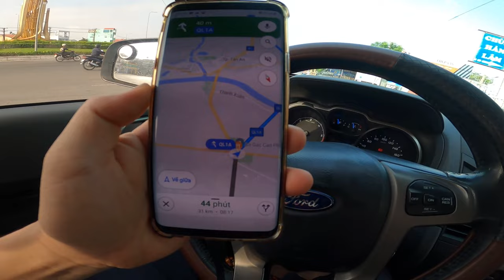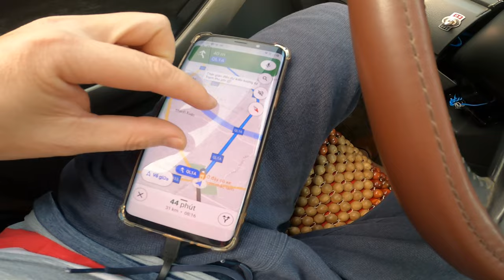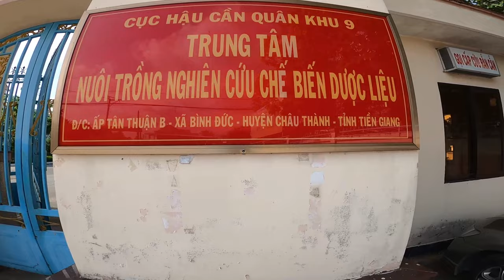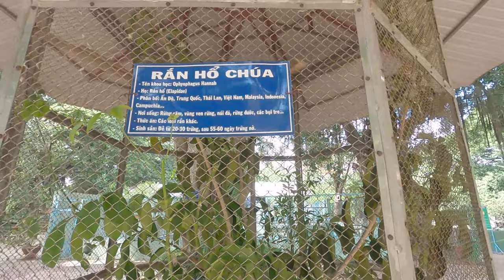Lái xe Xuyên việt Đồng Bằng Sông Cửu Long: Sài Gòn - Tiền Giang - Bến Tre (chặng 1)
Lái Ô Tô Xuyên Việt Miền Tây: Sài Gòn - Tiền Giang - Bến Tre (chặng 1)

Xuất phát lúc 6 giờ 15 phút tại ngã tư Bình Phước (Phường Hiệp Bình Phước của TP Thủ Đức, TPHCM) mình đi theo QL1A đi về hướng TP Tân An của tỉnh Long An.

Từ TPHCM đi các tỉnh miền tây có 2 lựa chọn, 1 là đi theo QL1A, 2 là đi theo đường cao tốc TPHCM - Trung Lương.

Mình quyết định đi QL1A chứ không đi đường cao tốc HCM - Trung Lương vì muốn ngắm nhìn và trải nghiệm giao thông cũng như cơ sở hạ tầng 2 bên đường của tỉnh Long An.

Mình đi qua khu vực Bình Tân, Bình Chánh của TPHCM trước khi bước vào địa phận của tỉnh Long An.

Khu vực này tập trung rất nhiều KCN nên buổi sáng mật độ giao thông khá đông đúc. Chúng ta có thể thấy rất nhiều công nhân đi làm buổi sáng dọc 2 bên đường.

Sau khi di chuyển quảng đường 55km tính từ ngã tư Bình Phước thì mình bắt đầu vào vòng xoay lớn TP Tân An của tỉnh Long An.  Do đường đông vào buổi sáng nên mình mất gần 2 tiếng đồng hồ mới đến được TP. Tân An.

Từ TP Tân An, mình tiếp tục di chuyển thêm 30km nữa theo QL1 để bước vào TP Mỹ Tho của tỉnh Tiền Giang. Lúc này đã là 8 giờ 30 phút sáng.

Tại tỉnh tiền Giang, điểm dừng chân tham quan đầu tiên của mình đó là Trại rắn Đồng Tâm, hay còn có tên khác là Trung tâm Nuôi trồng Nghiên cứu Chế biến Dược liệu Cục hậu cần Quân khu 9, nằm tại xã Bình Đức, huyện Châu Thành, tỉnh Tiền Giang, cách thành phố Mỹ Tho 9 km về phía Tây. Tại đây, có hơn 400 loài rắn độc đã được nuôi dưỡng và khai thác với rất nhiều cá thể.

Mình mua vé thăm quan trại rắn Đồng Tâm, đồng thời ăn sáng ở căn tin của khu du lịch này luôn. Nhưng thật sự các món ăn điểm tâm trong này không được ngon và không đa dạng, mình khuyên các bạn nên tìm quán ăn sáng ở bên ngoài trước khi vào đây tham quan.

Đến 9H 45 phút thì mình chia tay Trại Rắn Đồng Tâm để đến điểm tham quan tiếp theo.

Tiền Giang là một tỉnh có thế mạnh về loại hình du lịch sinh thái miệt vườn trong khu vực đồng bằng sông Cửu Long. Trong đó, cù lao Thới Sơn với hệ sinh thái đặc trưng tiêu biểu của vùng sông nước Miền Tây là một địa danh du lịch Tiền Giang không thể bỏ qua.

Mình tiếp tục di chuyển thêm 10km khoảng 20 phút để đến được KDL Cù Lao Thái Sơn.

Mình gửi xe tại đây và mua vé tham quan theo hướng dẫn của một cô nhân viên viên sinh đẹp.

Chắc mùa này ít khách nên cả 1 xe ngựa chỉ có mỗi mình Nam và Cô hướng dẫn viên xinh đẹp.

Hướng dẫn viên đưa mình một chiếc xuồng, xuôi theo những con lạch nhỏ ngoằn ngoèo ngắm nhìn hàng dừa nước mọc san sát nhau hai bên bờ, những hàng thủy liễu xanh tươi nghiêng mình chào đón. Tận hưởng bầu không khí trong lành thoảng hương phù sa.

Dạo chơi quanh cồn rồi tản bộ dọc theo những lối quê, đến thăm vườn cây ăn trái, tham quan làng nghề truyền thống: cơ sở làm kẹo, bánh tráng, nấu rượu, nuôi ong.

Thuyền máy tiếp tục đưa mình chạy dọc theo bờ sông tiền, được cô gái hướng dẫn viên giới thiệu nguồn gốc hình thành các cồn khác trên dòng sông tiền giáp ranh với tỉnh Bến Tre.

Cồn Thới Sơn là cồn lớn nhất trong 4 cồn trên đoạn sông này, với diện tích khoảng 1.200ha, và được coi là hài hòa nhất trong bộ Tứ linh Cồn (Long – Lân – Quy – Phụng). Tuy cùng nằm trên một khúc sông, nhưng Cồn Thới Sơn và Cồn Tân Long (cồn Long) thì thuộc thành phố Mỹ Tho, tỉnh Tiền Giang; còn cồn Quy và cồn Phụng thuộc huyện Châu Thành, tỉnh Bến Tre.

Kết thúc tập 1.